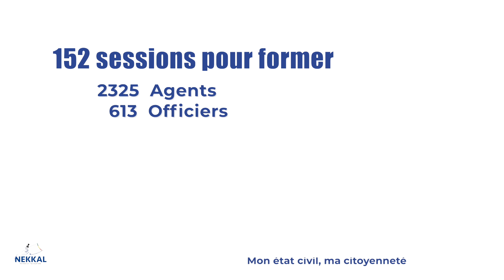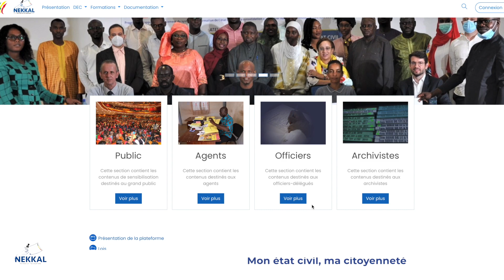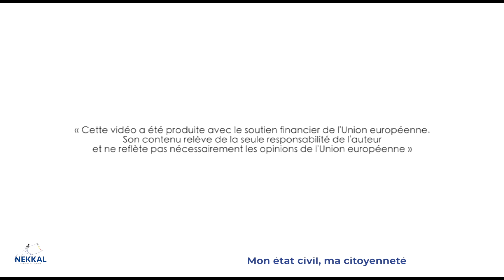Cérémonie de lancement des cascades de formation